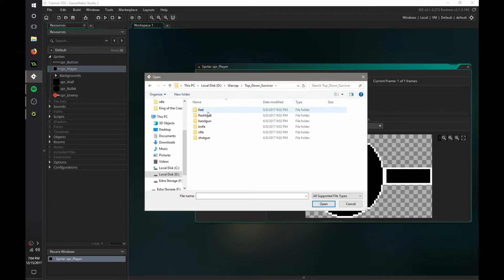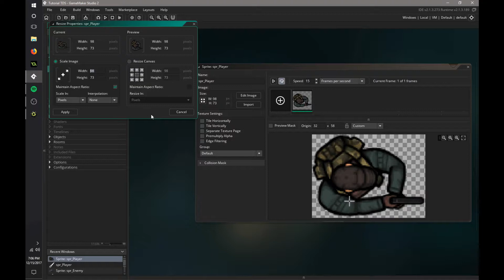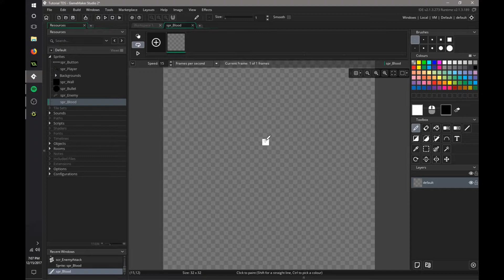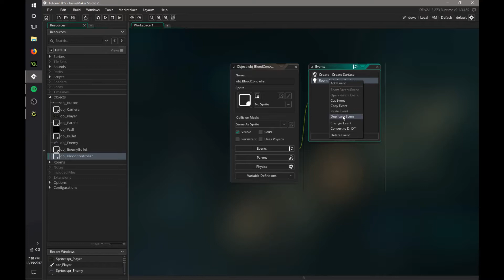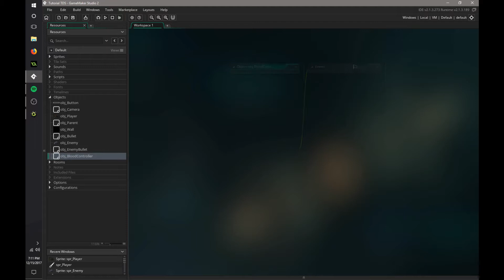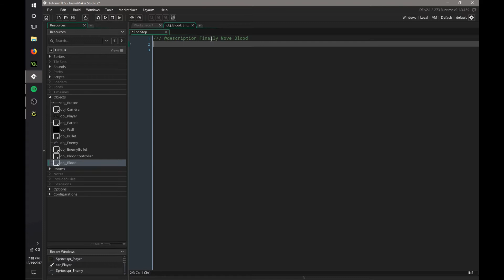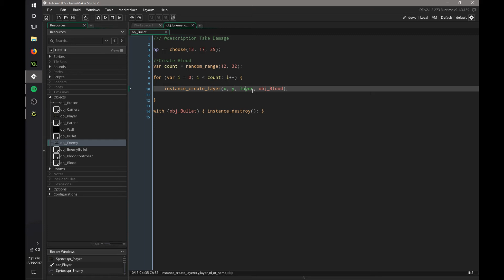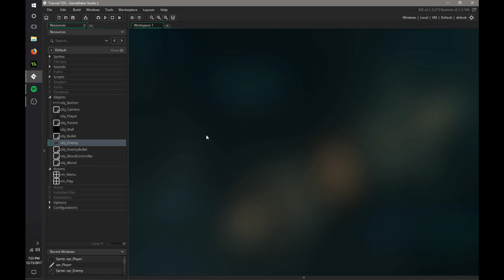Game Maker Studio 2 | Top Down Shooter Tutorial - Part 5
Welcome everyone to the series on how to make a top down shooter in Game Maker Studio 2. GML is not easy to learn. So in these tutorials I guide you along and show you tips and tricks.

Here is an example project file to help you debug your own game. Please DO NOT COPY AND PASTE. Please only use this file to help you with issues you may be having:

Making these videos was not an easy project! Thank you all so much for your support!